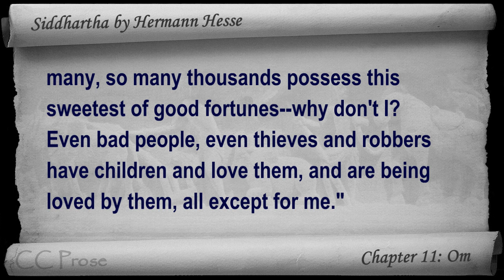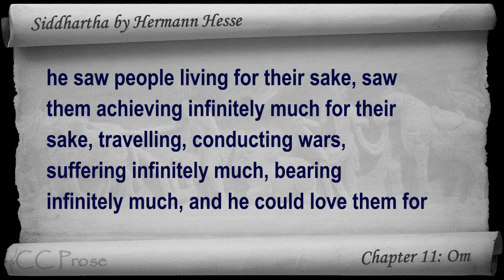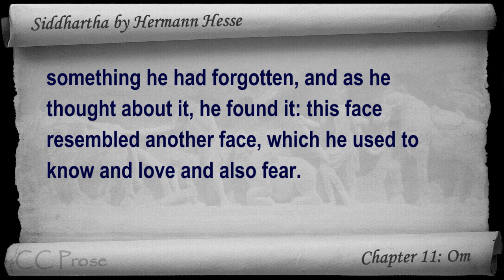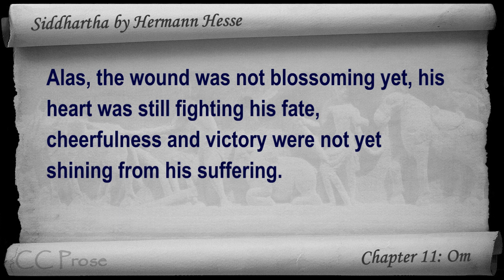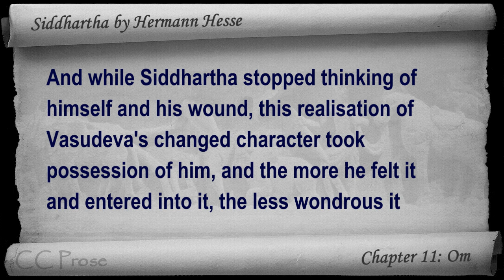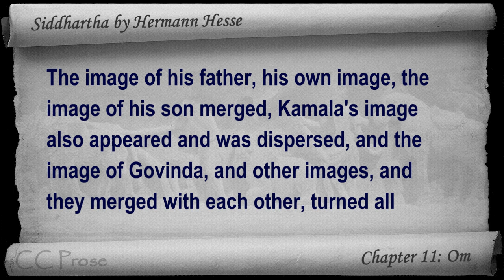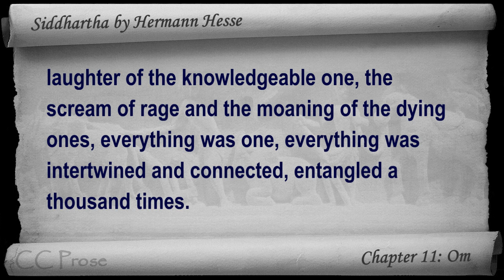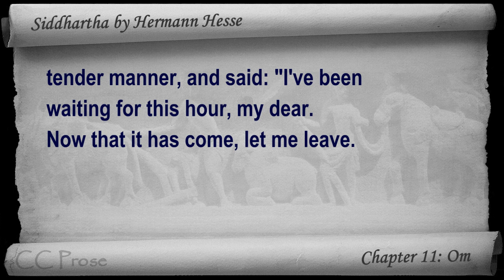Chapter 11 - Siddhartha by Hermann Hesse - Om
Chapter 11: Om. Classic Literature VideoBook with synchronized text, interactive transcript, and closed captions in multiple languages. Audio courtesy of Librivox. Read by Adrian Praetzellis.